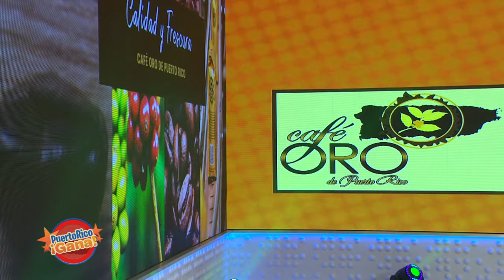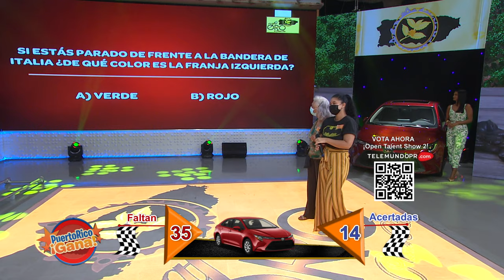07 PR GANA 09 08 21